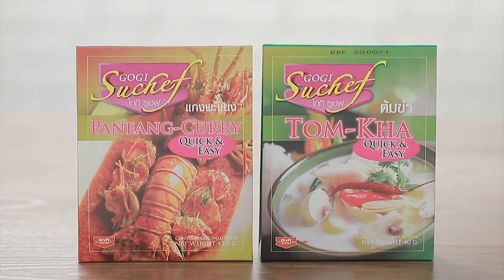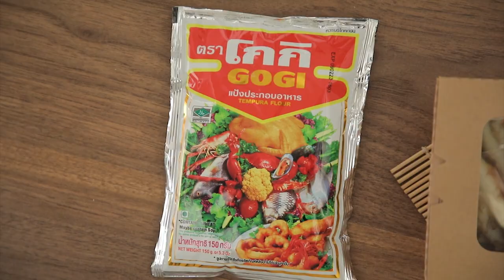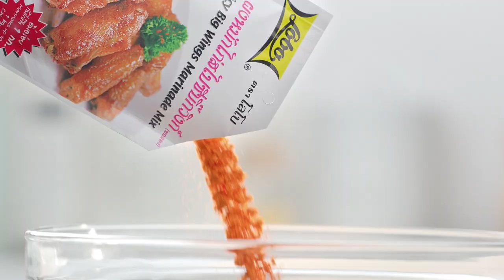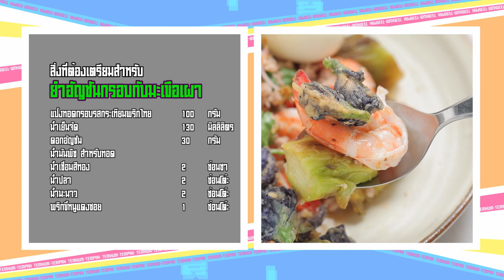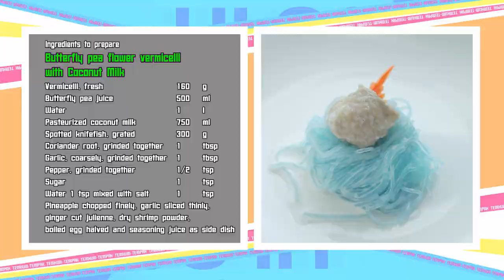เต็มปากเต็มคำ (รูปแบบใหม่) โจทย์วัตถุดิบ ดอกอัญชัญ l EP.108 [FULL]